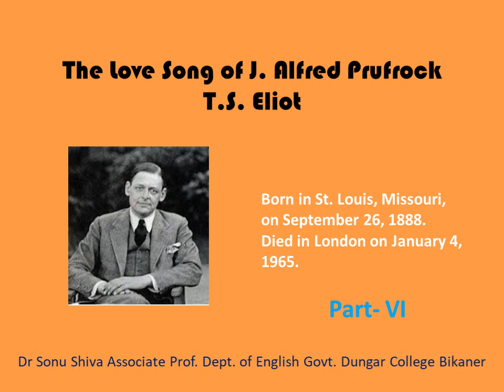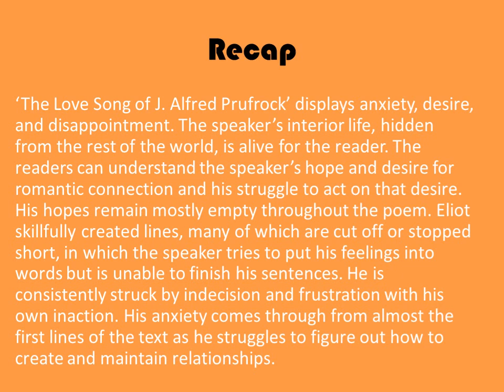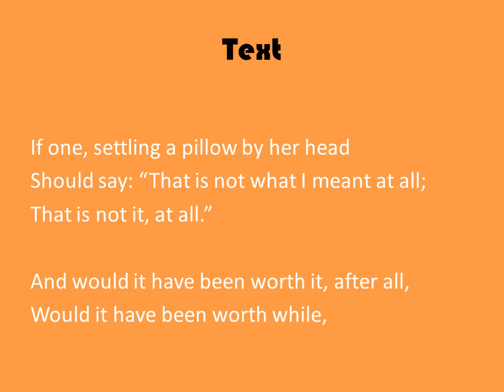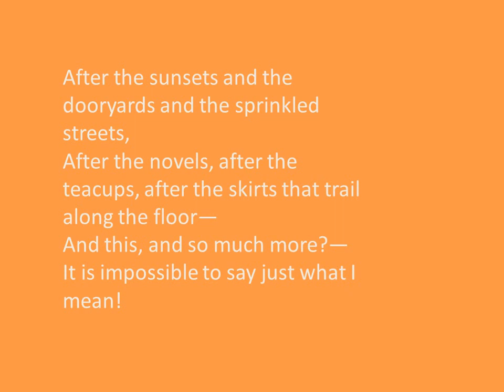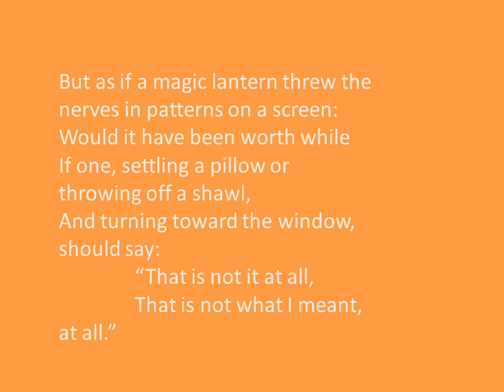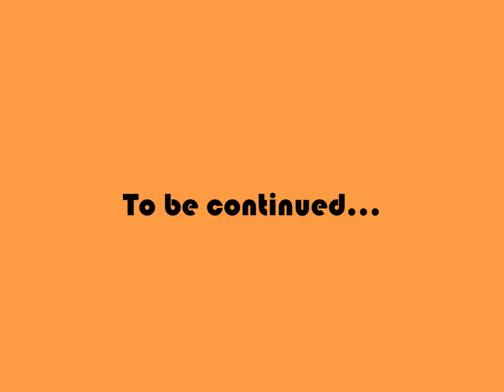The Love Song of J Alfred Prufrock by T S Eliot Part VI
Dr Sonu Shiva BA Part II English Lit. Paper I